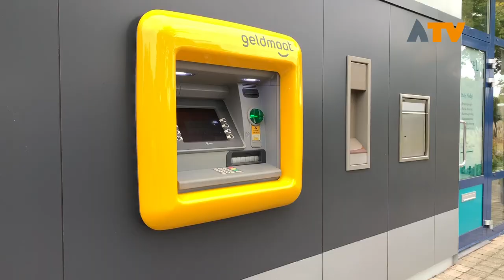VVD Altena stelt schriftelijke vragen over ramkraken - Altena TV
ALTENA – De VVD Altena wil dat het college onderzoekt welke mogelijkheden er zijn om ramkraken te voorkomen bij ondernemers in de gemeente Altena.

De aanleiding hiervan is dat er op vrijdag 13 september wederom een ramkraak is gepleegd bij de juwelierszaak in winkelcentrum De Nieuwe Es in Sleeuwijk. "De roep om preventieve maatregelen te treffen om herhaling te voorkomen wordt dan ook steeds groter", stelt raadslid Robert van Dijk in een brief aan het college van Burgemeester en Wethouders. “Bij preventieve maatregelen kunnen we bijvoorbeeld denken aan het voor auto’s afsluiten van winkelgebieden door middel van een afbakening met betonnen afzetbollen, bloembakken of andere vormen van betonnen straatmeubilair. Dit soort toepassingen zijn uitermate geschikt als beveiligings- of anti-ramvoorzieningen. Andere mogelijkheden zijn metalen inzinkbare palen wanneer een winkelgebied toegankelijk moet zijn voor toeleveranciers”, zo staat te lezen in de brief aan het college.

Daarnaast vraagt de VVD zich af of het college de risicovolle locaties in beeld heeft die gevoelig zijn voor overvallen, ram- en plofkraken, zoals de voor criminelen interessante winkels of geldautomaten. Ook vraagt de VVD aan het college om initiatief te nemen door in overleg te gaan met winkeliers en ondernemers die daar behoefte aan hebben.

De juwelier in Sleeuwijk is de dag na de ramkraak weer opengegaan, dankzij de mistmachine die geïnstalleerd is na de eerste ramkraak. Burgemeester Marcel Fränzel heeft inmiddels gesproken met de eigenaren van de juwelierszaak en daarbij beloofd dat zij toestemming krijgen om obstakels voor het pand te plaatsen.